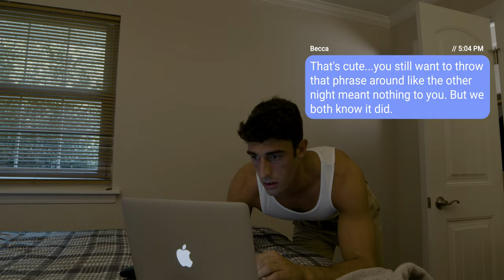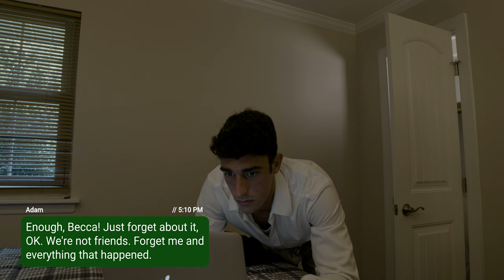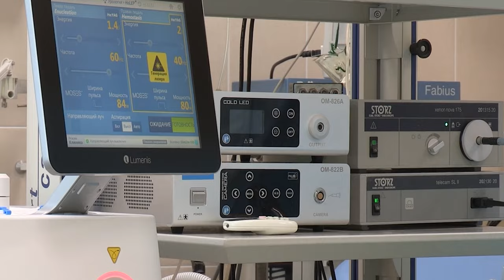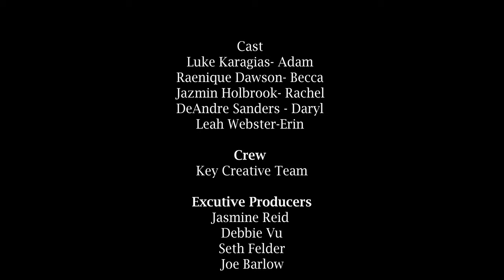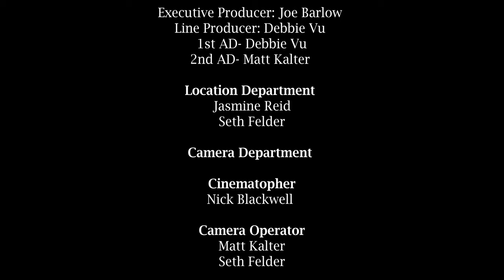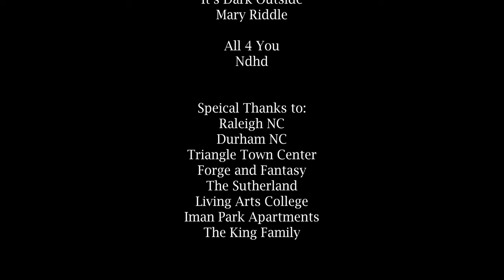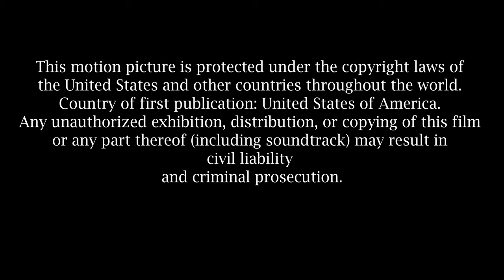One Nite| Horror Short Film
When Adam decides to take one final spin as a player...he finds out just how wrong of a choice that was.
Welcome to  LadyBug  Productions! Come enjoy skits, short films, movies, music, and tv show reviews!

What gear do we use? Check out below! We are an amazon affiliate if you click and purchase something from the links below, we will get a percentage of the purchase and it will keep our lights on and allow us to crank out new films for your consumption!

Blackmagic Pocket Cinema 6k:

Roknion Cine Lens Bundle

TIlta Advance Cage

Samsaung T5 SSD

Tascam DR-40X Four-Track Digital Audio Recorder with 16GB Memory Card Bundle

Neewer NW-7000 Microphone Boom Arm, 3-Section Extendable Handheld Mic Arm with 1/4” to 3/8” Threads, 3ft to 8ft Adjustable Length

Professional Advanced Broadcast Microphone and Accessories Kit

Neewer Photography 5-in-1 Multi-Disc Light Reflector

Neewer LED RGB Lights

Neewer F100 7-inch 1280x800 IPS Screen Camera Field Monitor

Neewer Aluminum Alloy Camera Video Cage Film Movie Making Kit

Neewer Carbon Fiber 24 inches/60 centimeters Handheld Stabilizer

Neewer Shoulder Rig Kit

Neewer Camera Slider Carbon Fiber Dolly Rail

Neewer Photography Professional Heavy Duty Tripod Dolly

Neewer Professional 61 inches/155 Centimeters Aluminum Alloy Video Camera Tripod

Neewer® PRO 9 Feet / 260cm Heavy Duty Aluminum Alloy Photography Photo Studio Light Stands